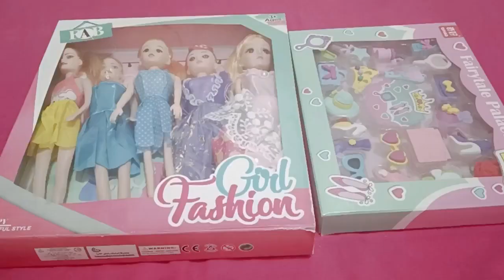11 Minutes Satisfying with Unboxing Modern Barbie Doll and Beauty Set|ASMR